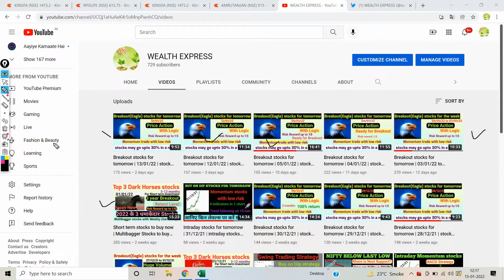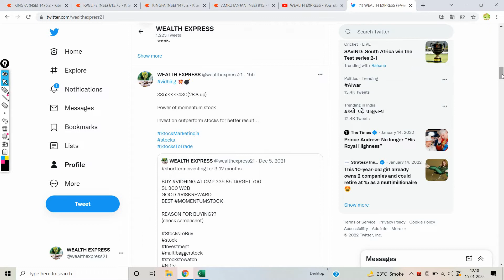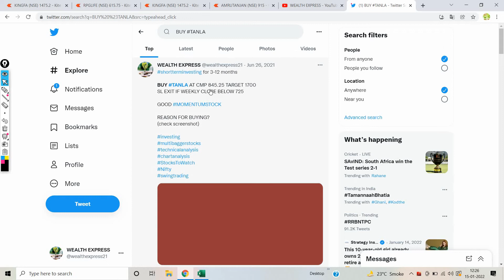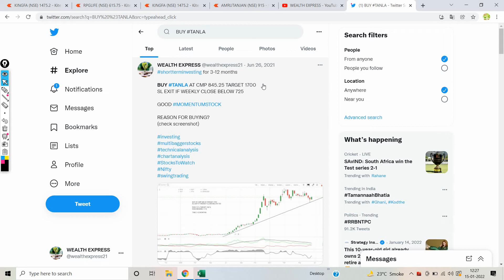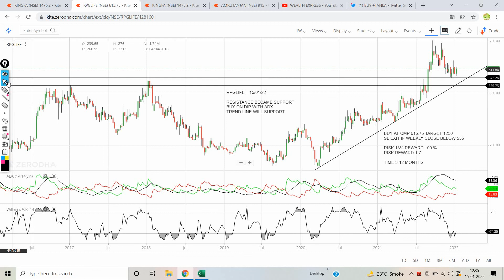Short term stocks to buy now | Multibagger Stocks to buy now | long-term investment for 2022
Hello My dear Investor, in this video I have explained 3 multibagger stocks for portfolio.good risk reward for trade...simple price action strategy...Momentum stocks. With price action... Adx strategy... Buy on dips strategy
Best swing trading strategy on weekly chart.. Easy chart setup explain in hindi... Portfolio stocks ... Donchian channel strategy with rsi indicator... Low risk high reward setup..

1.RPGLIFE
2.KINGFA
3.AMRUTANJAN

Twitter🐦🐦 link for updates

Telegram link for keep in touch

MULTIBAGGER SHARES IN INDIA 2022|TOP 5 SHARE TO BUY IN 2021| ये 5 SMALL-CAP STOCK पैसे को करेंगे डबल

Best Multibagger Stocks to Buy now in 2022 | 1 Lakh to 5 Crore | Small cap Stocks | Share Market

Best Penny Share to buy | Penny Stocks to buy now | Multibagger Penny Stock | Penny Stocks 2021 ✅

portfolio stocks for longterm
best 3 stocks to buy right now
best 3 stocks for long term
share market top 10 company 2022
multibagger stocks
multibagger stocks
portfolio stocks 2022